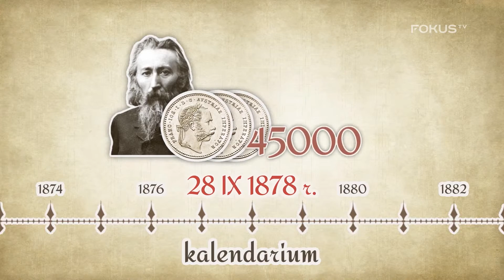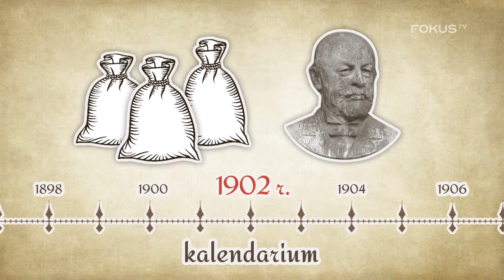Pierwszy pokaz bitwy pod Grunwaldem. Mini skandaliczny magazyn historyczny #43